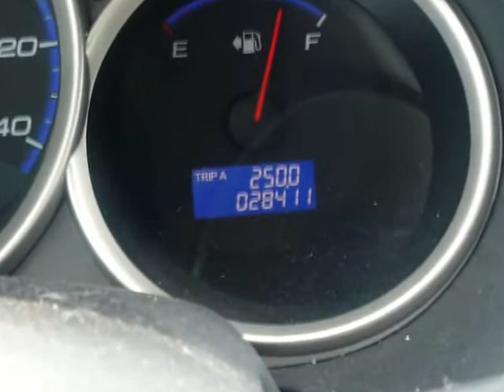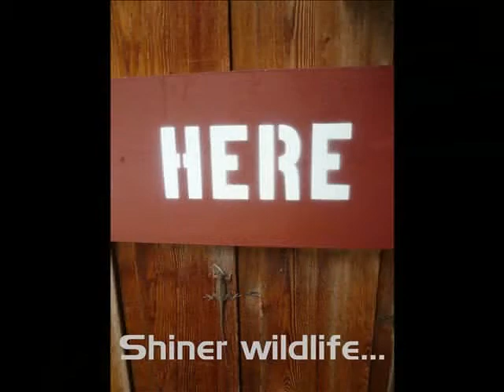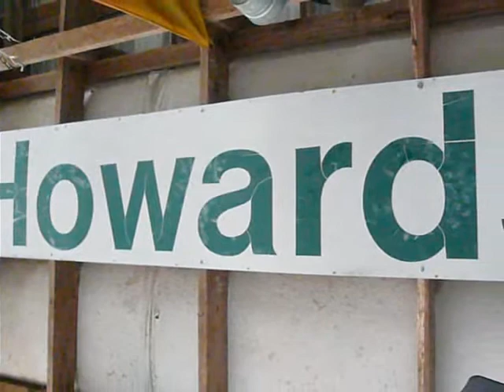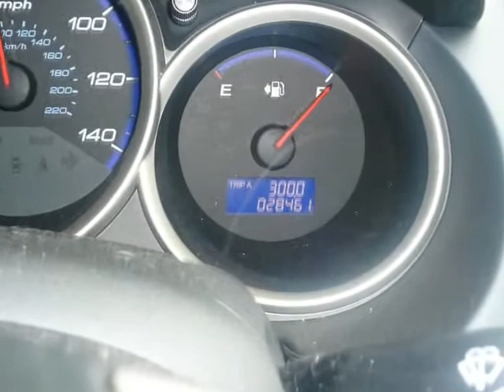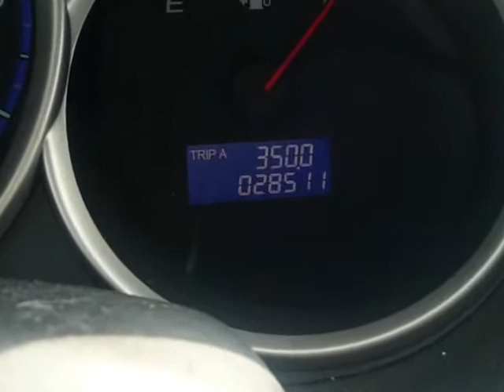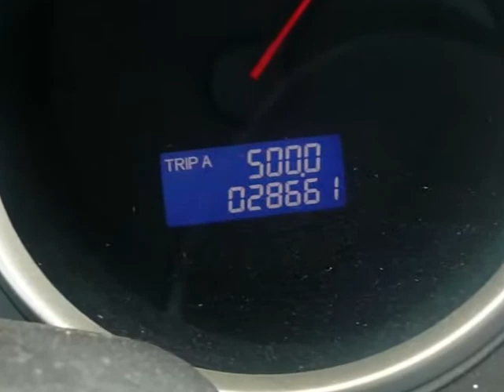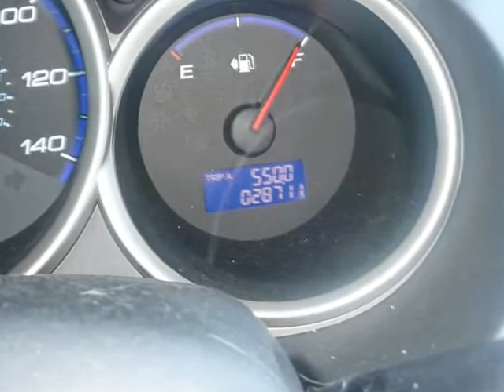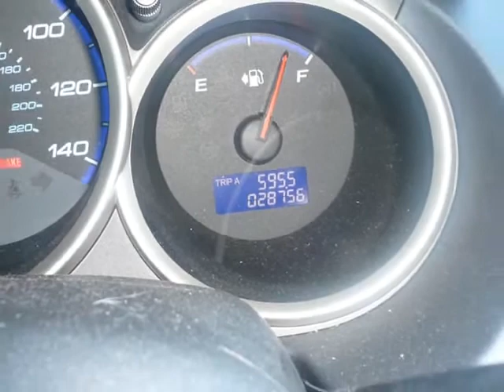Long Way 2 Beer - Part 2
Video capturing an epic motorbike journey traversing the wilds of Texas in search of the sources of two mythical and sought after native beverages.